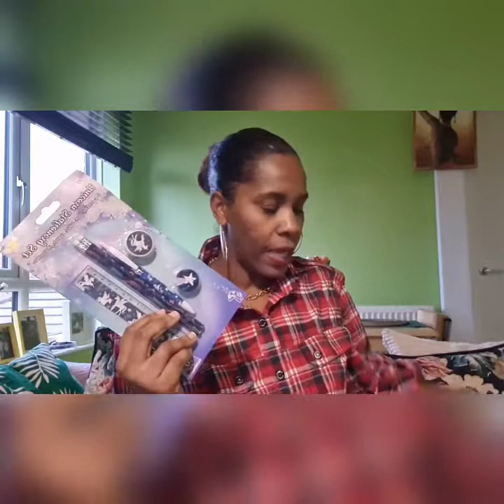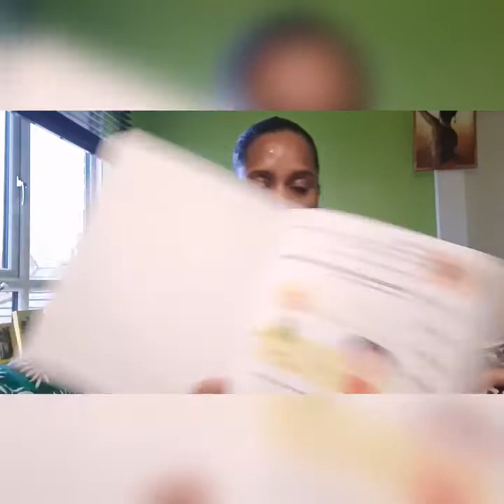My monthly homebargain haul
this a budget friendly haul
where all the items are 99p or less
hope you will enjoy it
and give it a thumps up

love peace and light to you'll